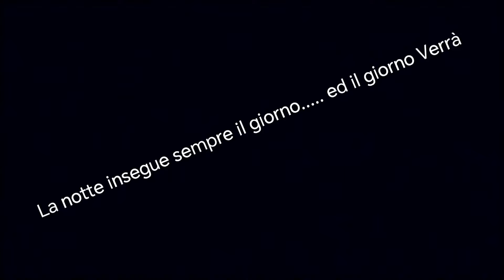JIMMY FONTANA - - IL MONDO